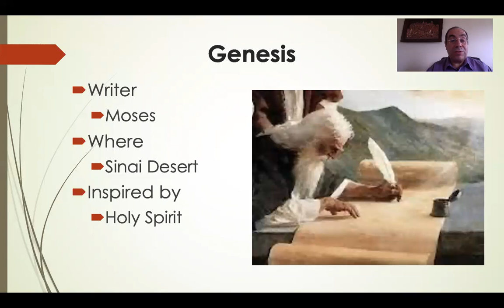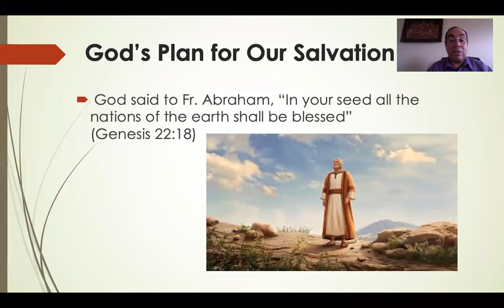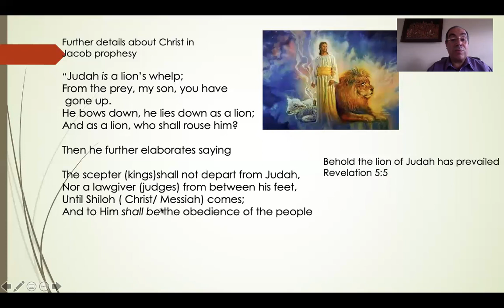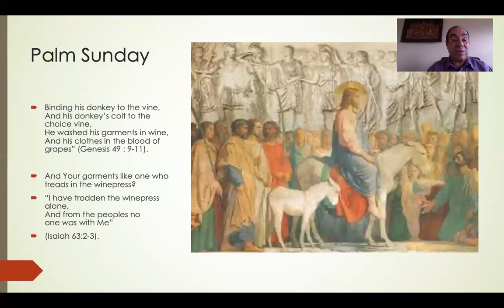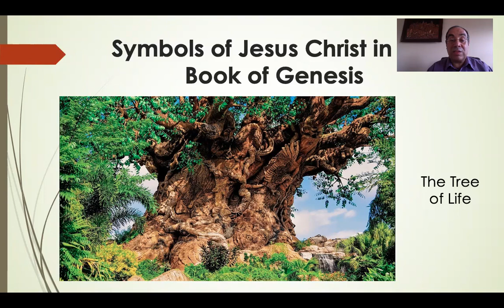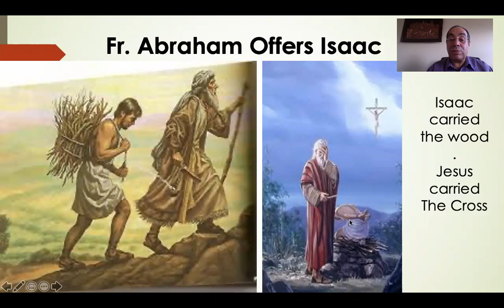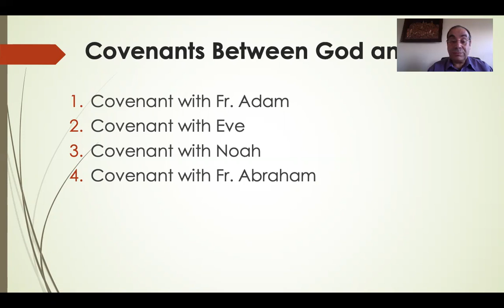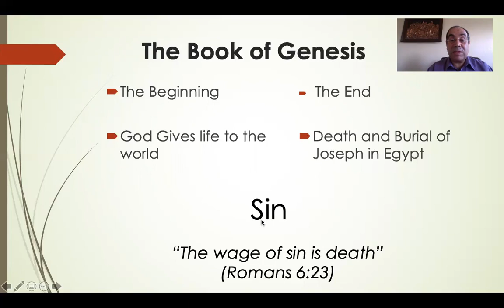Introduction to Genesis (Episode #4)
This video highlights the most important events in The Book of Genesis - from Father Adam to Joseph.